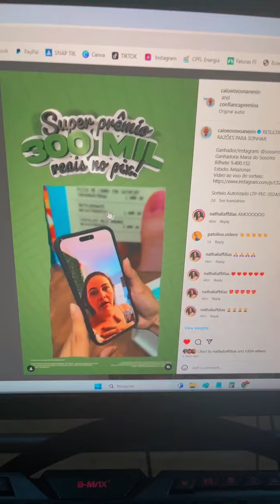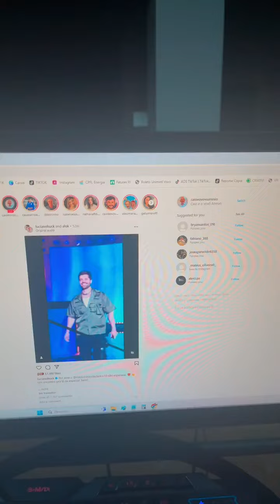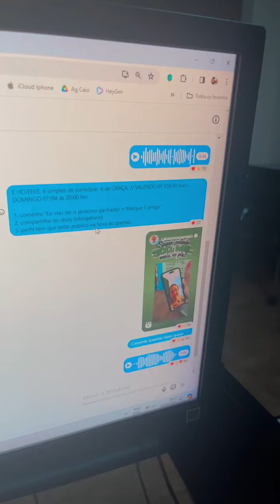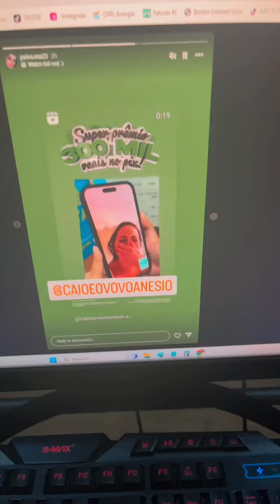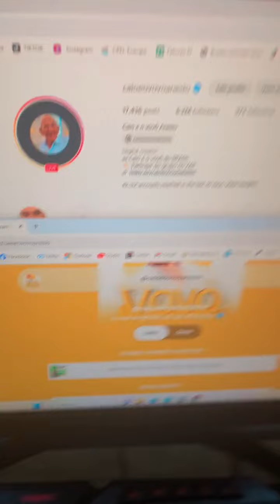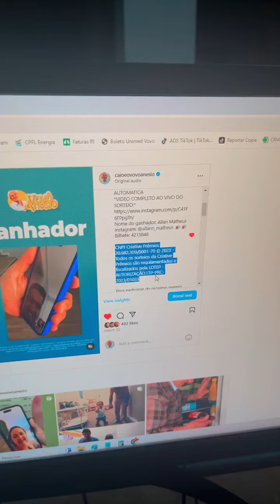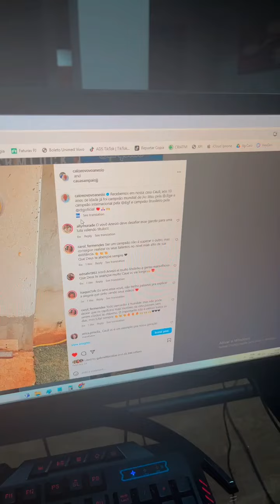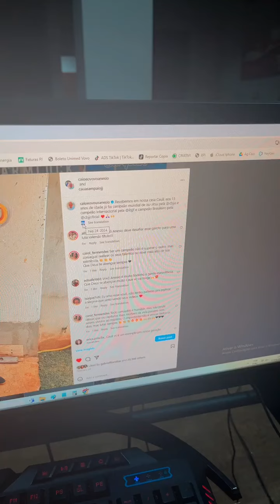Como funciona os nossos prêmios?